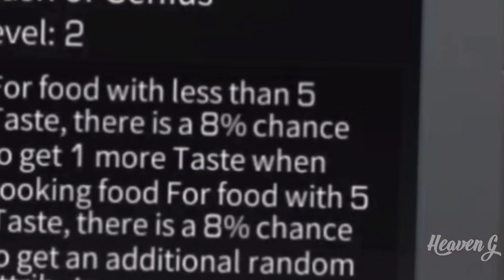COMO OBTENER *VOUCHERS*en LIFE AFTER *GUÍA DEFINITIVA*🤯✅❤ ( LIFE AFTER VOUCHER TUTORIAL)❤✅😍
Muy buenas chicos aqui HEAVEN G con un nuevo video de LIFE AFTER en el cuál estaremos haciendo una pequeña guía sobre como obtener VOUCHERS en life after, estos son muy importantes para el crecimiento diario en nuestro gran juego LIFE AFTER😍✅❤ espero te guste al 100% y puedas compartirlo con tu gente un beso y FELIZ NAVIDAD ❤🤯🎅